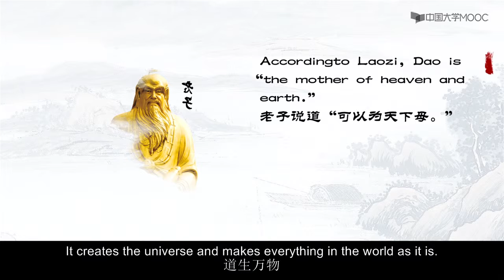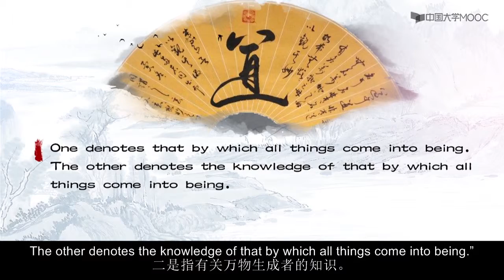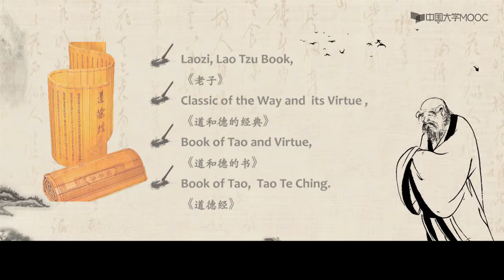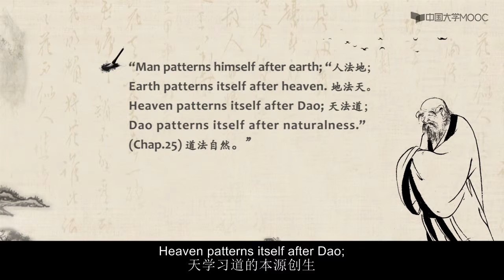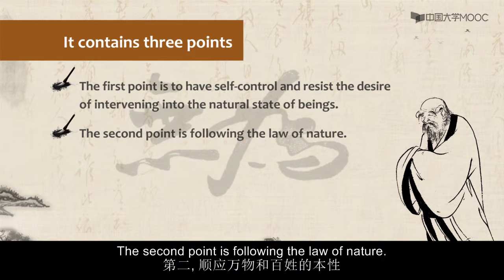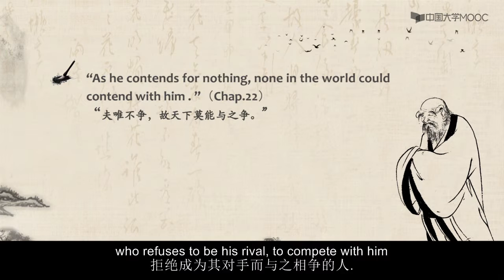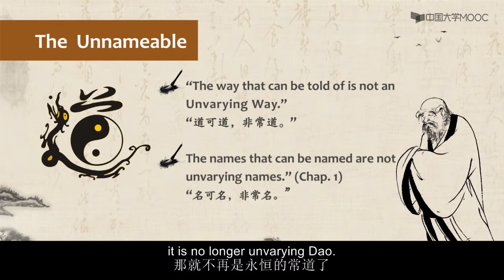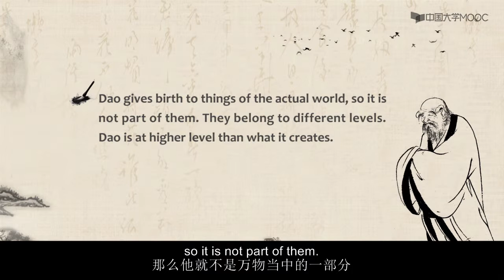Introducing China The Wisdom of Laozi 5. Dao the Origin of Everything